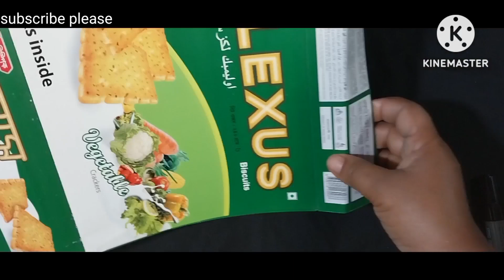How To make a picture frame/Photo frame ideas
The joy of making something with your own hands is different
it’s make need some color paper glue hard paper and your time.